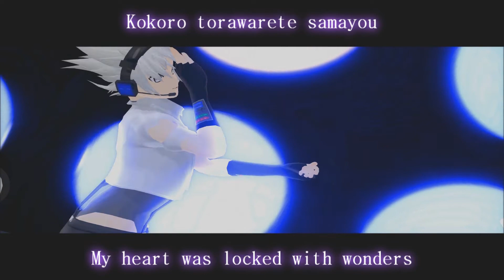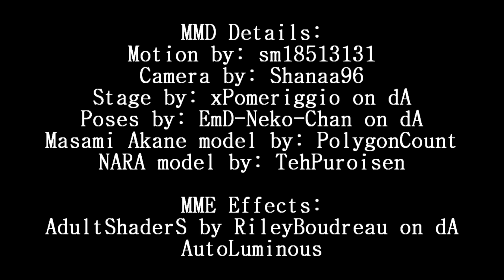[UTAUxMMD] Attempted Girl [100 Subs Special: Masami Akane feat. NARA]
Cover Details:
UST by: EchoBlossom123
Original by: KofunP feat. Hatsune Miku & Megurine Luka
Covered by: Masami Akane & NARA
Mixed by: Apatheticflighter
Video by: DarkBox-V2K
Translations by: Yelahna

MMD Details:
Motion by: sm18513131 (Gosikan)
Camera by: Shanaa96
Stage by: xPomeriggio on dA
Masami Akane model by PolygonCount
NARA model by TehPuroisen

MME Details:
AutoLuminous
AdultShaderS by RileyBoudreau on dA

You guys have no idea how much of a big deal this is for me!

This is my first time ever using MMD so please go easy on me! XD
I commissioned PolygonCount on dA for a model of Masami Akane and I have to admit he did a wonderful job! I adore the model he managed to create and hope he doesn't mind me using her for this!~

Special thanks to ApatheticFlighter for working with me on this secret project and for not telling anyone like a star! And a special thanks to everyone who has supported me this past year and helped me gain more confidence than I could have on my own!

Masami Akane belongs to me!
NARA belongs to ApatheticFlighter on dA!